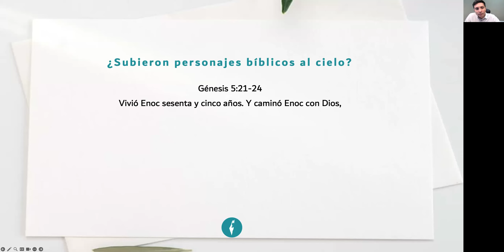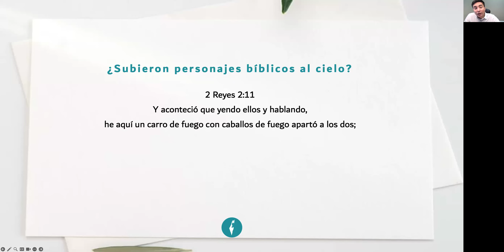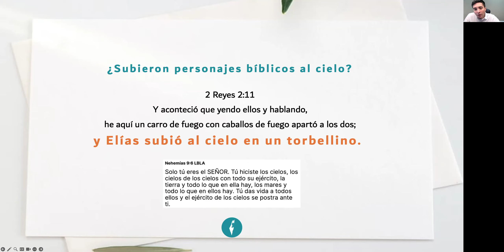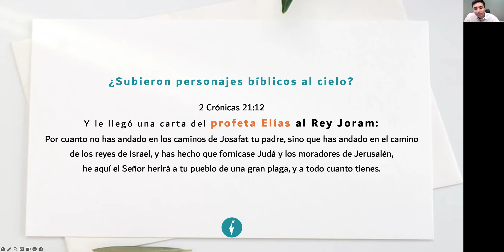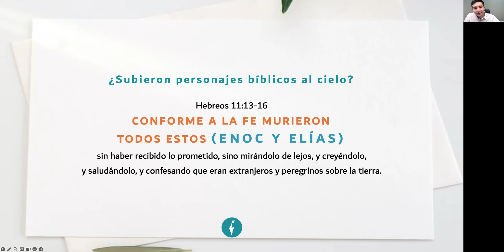¿Quiénes subieron al cielo? ¿Enoc, Elías? | Fragmento Juan 5:15-47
🧐 ¿Te has preguntado si hay gente que ha subido al cielo?
🤯 ven te invitamos en tan solo 5 minutos a descubrir lo que su majestad el Mesías tiene para decirnos 🧐

📲 Y si quieres seguir respondiendo de forma breve a GRANDES PREGUNTAS que te has hecho 📛, te invitamos a que veas esta playlist llena de fragmentos de estudios bíblicos verso por verso que sacian nuestra sed de Su Palabra 👇🏼